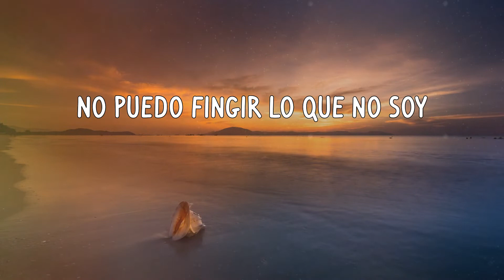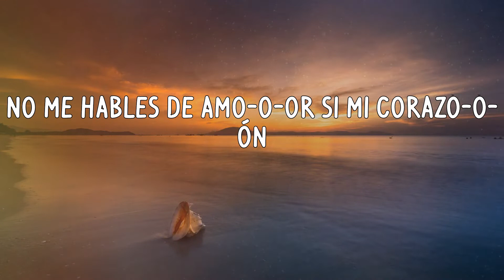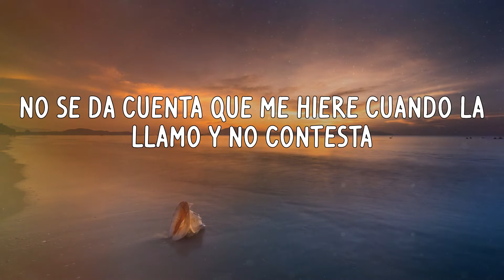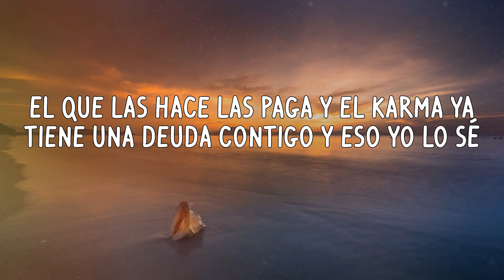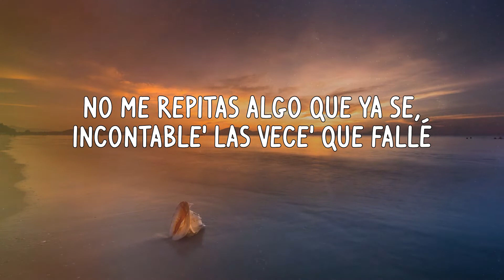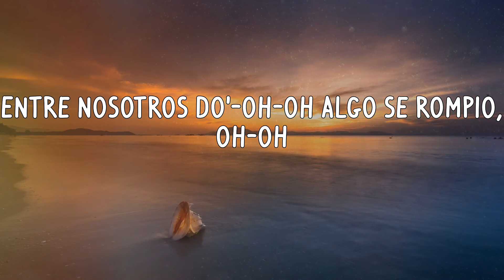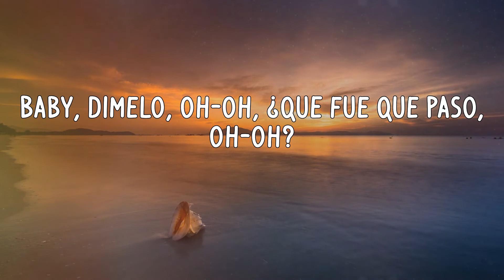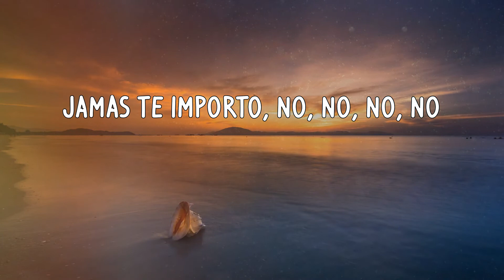Tiago pzk - Entre Nosotros (Letras)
Letras:
Te siento un poco má' rara, ya no te provoco nada
Siento más grande la cama, ¿qué es lo que pasó?
Sueño que algún día quiera ser mía
Baby, dímelo, oh-oh, ¿qué fue que pasó, oh-oh?
Entre nosotros do'-oh-oh algo se rompió, oh-oh
No me hables de amo-o-or si mi corazó-ó-ón
Jamás te importó, no, no
Dije que no iba a lastimarte, lo volví a hacer
No' queremo', pero no' hacemos mal (no' queremo', pero no' hacemos mal)
Yo ya me sé esa jugada, no me mientas en la cara (no), no, no, no
El que las hace las paga y el karma ya tiene una deuda contigo y eso yo lo sé
Que estás cansada de verme perdido, no tiene sentido intentarlo otra vez
No me repitas algo que ya sé, incontable' las vece' que fallé
No fuiste tú, yo también te lloré pero aprendí y después te solté